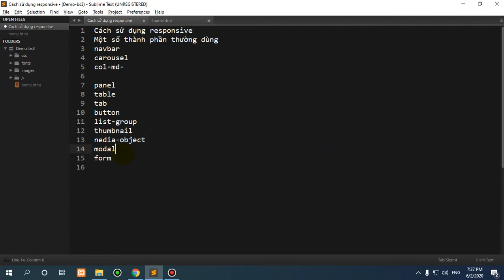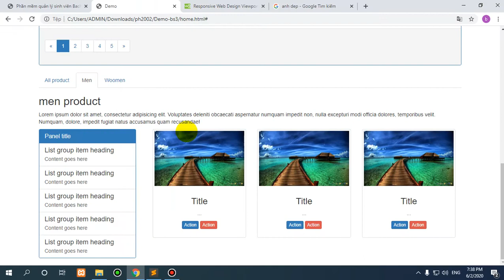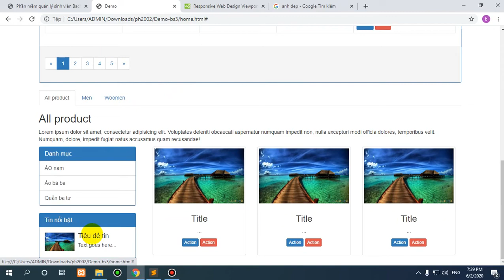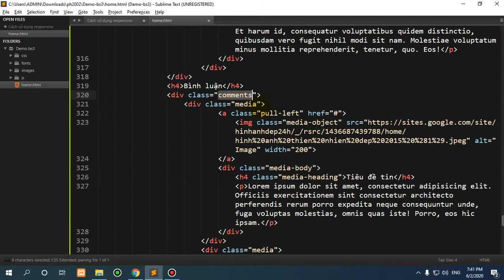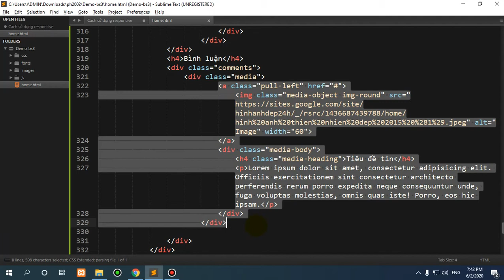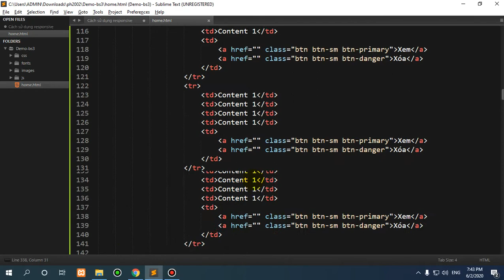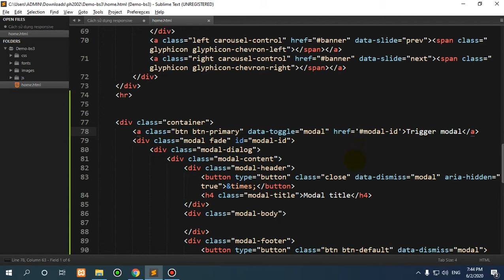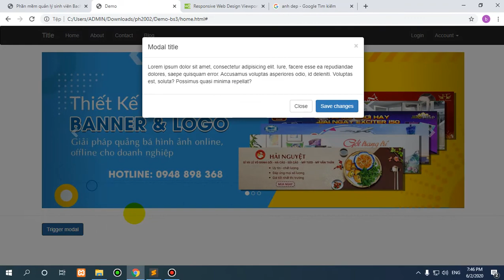Học nhanh Bootstrap 3 phần 10 - Cách sử dụng media-object và modal